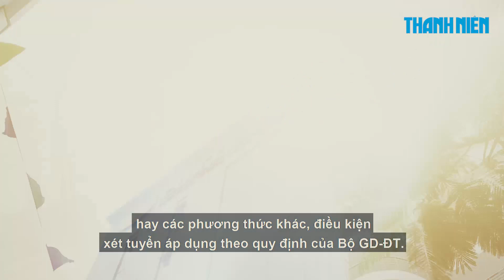Năm 2021, Trường ĐH Công nghệ TP.HCM vẫn dành 65% chỉ tiêu xét điểm thi tốt nghiệp TPHT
Trường ĐH Công nghệ TP.HCM (HUTECH) vừa công bố Đề án tuyển sinh ĐH chính quy dự kiến năm 2021. Theo đó, trường xét tuyển 6.600 chỉ tiêu trình độ ĐH chính quy cho 50 ngành đào tạo theo 4 phương thức xét tuyển độc lập.

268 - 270 Nguyễn Đình Chiểu, Phường 6, Q.3, TP HCM